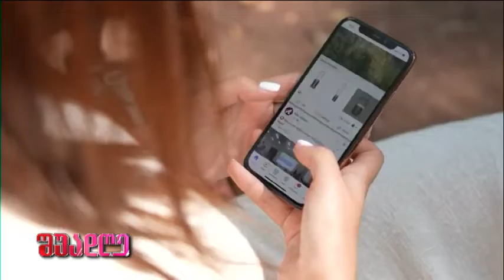ნინა პერენავა- წარმატებული ახალგაზრდა; შუადღე-2022.09.19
შუადღე-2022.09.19 👉 გამოიწერეთ არხი, მოიწონეთ და გააზიარეთ ვიდეო.